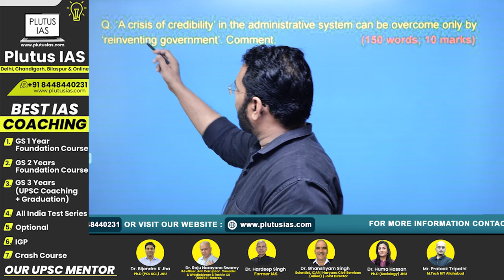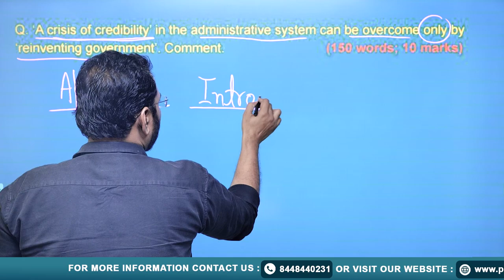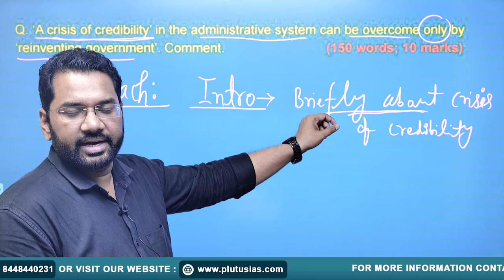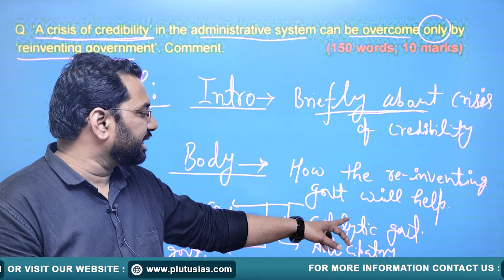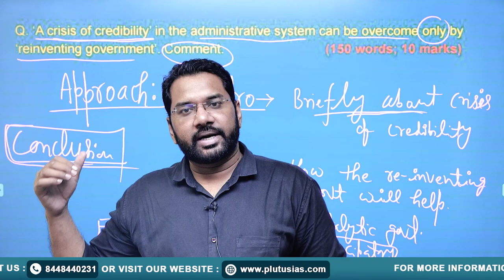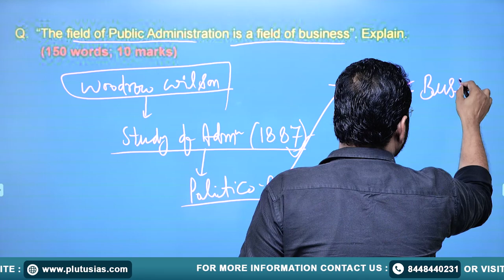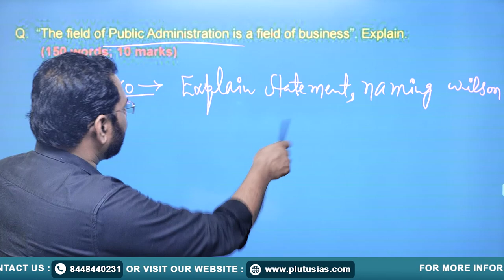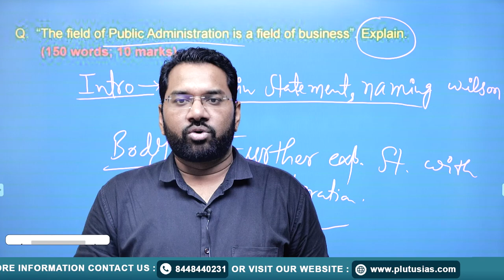Public Administration for UPSC | PYQ Series with Vivek Raj | UPSC Mains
Prepare for the UPSC Public Administration optional with expert insights from Vivek Raj, Ph.D. in Public Administration and UPSC Mains 2018 qualifier. In this video, we dive deep into the Previous Year Questions (PYQ) series, where Raj offers a detailed analysis, practical tips, and effective strategies to tackle the Public Administration paper. Whether you're a beginner or looking to refine your preparation, this session will equip you with the knowledge and techniques to excel in your UPSC journey.

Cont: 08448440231